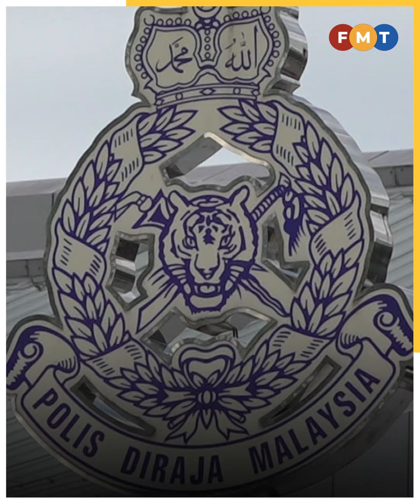‘Dato Malik’ denies links to Indian drug kingpin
The businessman says he has never met or spoken to Jaffer Sadiq Abdul Rahman.